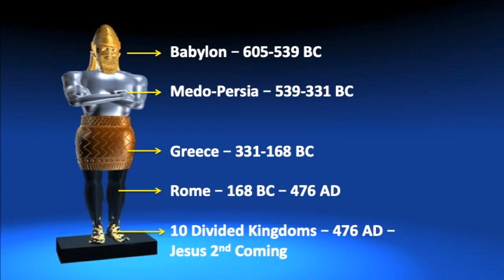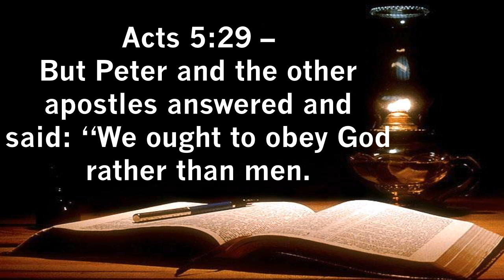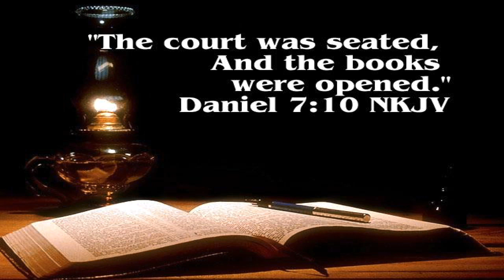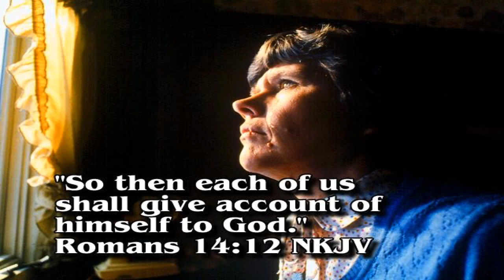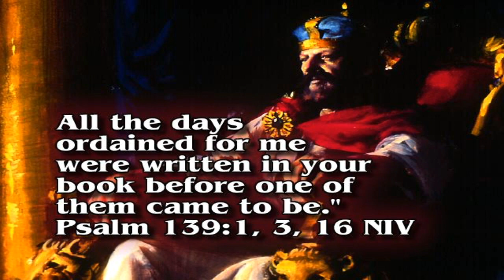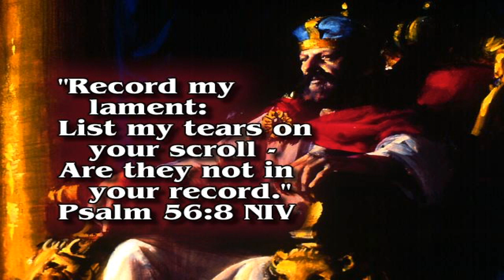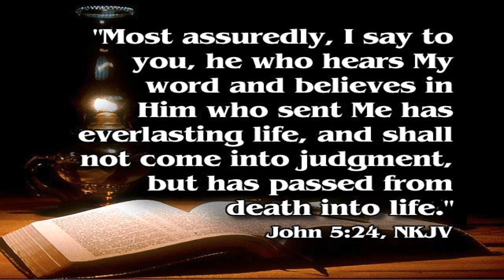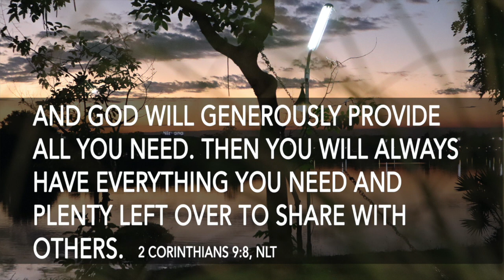Judgment Day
This video is about Judgment Day